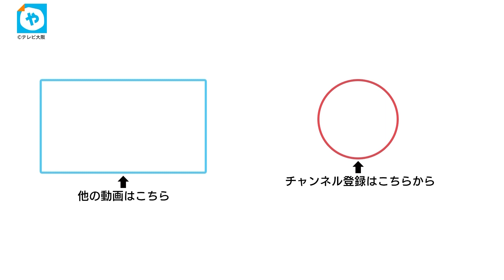「恐怖心から行動は変えられない…」安倍元総理銃撃事件 旧統一教会の洗脳…専門家に聞く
安倍元総理大臣が銃撃された事件からまもなく１か月です。事件の背景となったマインドコントロールについて、「恐怖心から行動を変えられない」と専門家は指摘します。